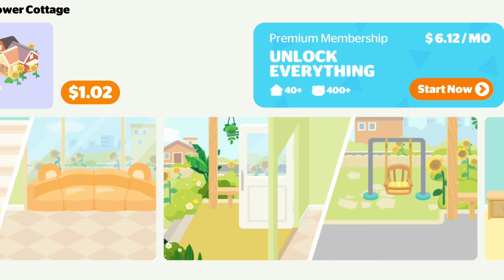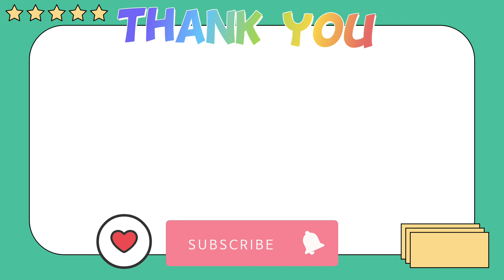𝙏𝙤𝙘𝙖 𝘽𝙤𝙘𝙖 𝙑𝙎 𝘿𝙧.𝙥𝙖𝙣𝙙𝙖𝙩𝙤𝙬𝙣𝙩𝙖𝙡𝙚𝙨 😍👏 𝙉𝙚𝙬 𝙐𝙥𝙙𝙖𝙩𝙚